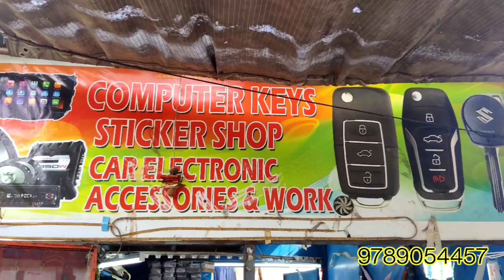& duplicate key shop gp road chennai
We do very low costed car keys, car remote keys, car sensor keys, car filp keys,  car  immo keys, best quality &  best service

our address 9/1 , 9/2 west cost road, Royapettah, near woodlands teather, Chennai -600014